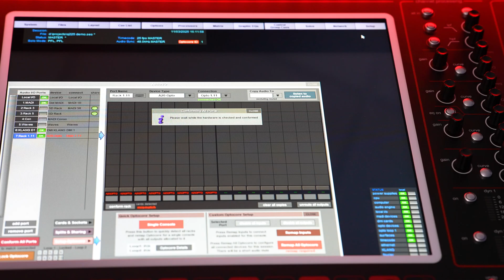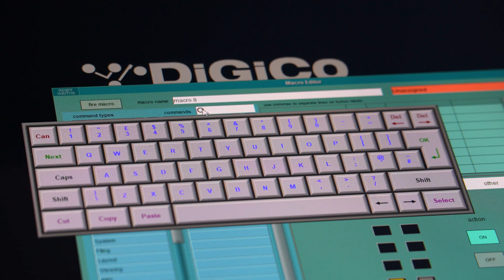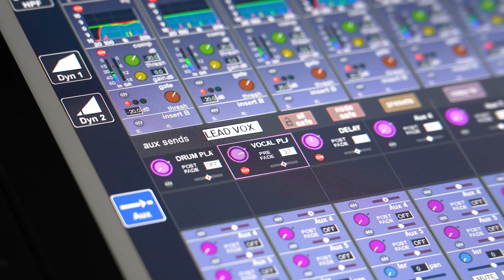DiGiCo V19 Software Update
SD & Quantum software V1926

This release sees new features and options for triggering Macros. Macros can now be triggered by specific fader thresholds, specific meter levels, channel solos, and as part of snapshot recall. The Macro Editor panel has been expanded with a new layout on screen including tabbed sections.

There is a new Macro type called MacroOSC which allows a Macro to transmit custom OSC messages via the console’s ethernet port.

Other additional features includes a global tap tempo value entry and support for the Sound Devices A20-Opto I/O expansion Box.